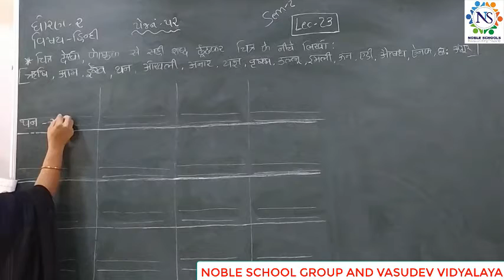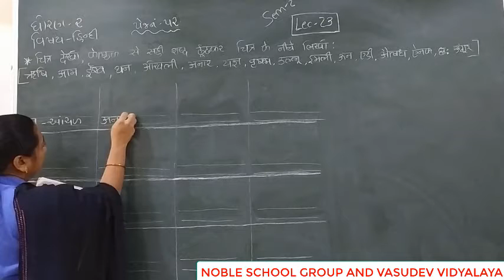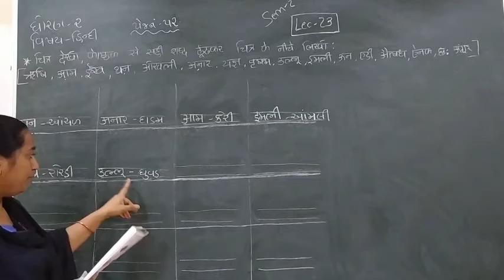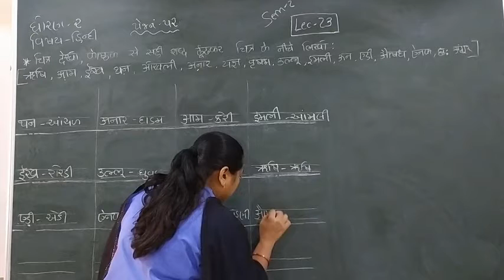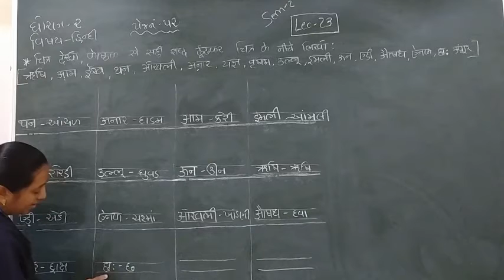Standard - 2 Hindi Semester - 2 Lecture- 23 byTruptiimadam